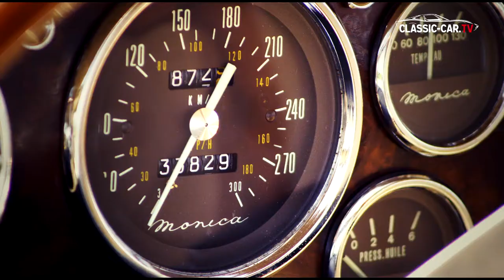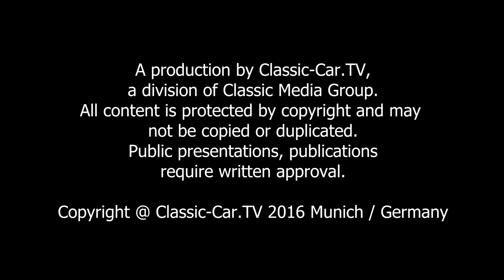Monica 560 Prototype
The Frenchman Jean Travestin had a dream. He wanted to create his own brand of automobile and called this - probably after his wife Monique - 'Monica'. The sporty sedan should line up in the successful line of French automobile history and become a worthy predecessors of the Facel Vega. Seven prototypes and 10 production vehicles originated out of this great idea. But only a handful of these exclusive vehicle got preserved.